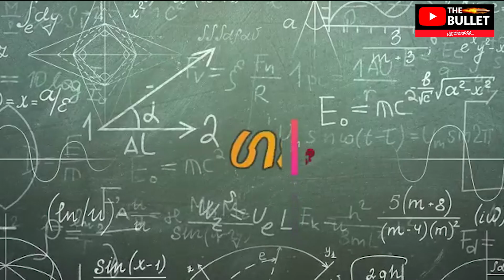ඊශ්‍රායල් කොරියන් රැකියා සඳහා මෙහෙමත් යවනවලු | Israyal, Korean job sri lanka | sinhala | slbfe